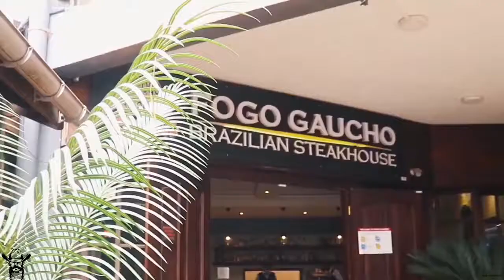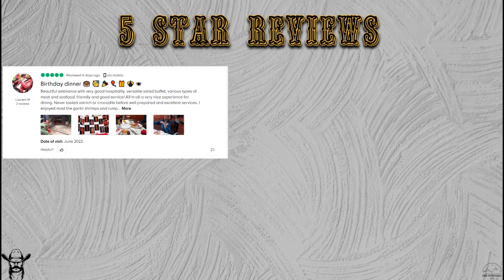Fogo Gaucho in Nairobi....Nyama Nyama Carnivores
The Brazilian Steakhouse.